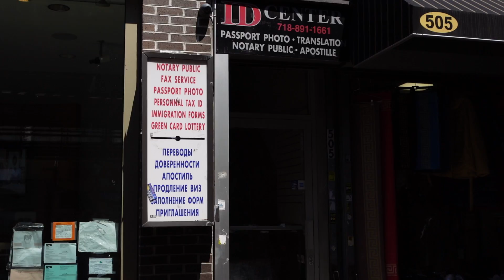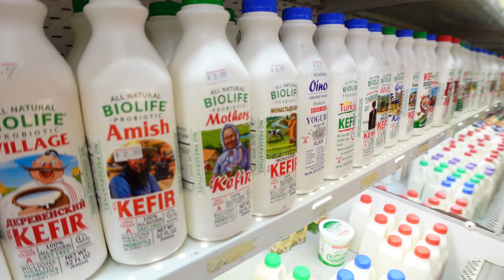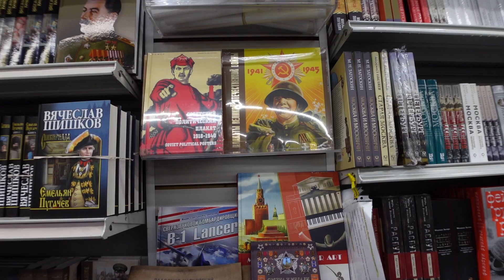BRIGHTON BEACH, New York City || LITTLE ODESSA in the US || Russian neighborhood in New York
Brighton Beach in New York City is also known as Little Odessa -- with a massive Russian-speaking population from all the post-Soviet countries, this neighborhood is super unique! Having lived in Ukraine, Georgia, and Russia, I was really interested to how Brighton Beach would compare to the 'motherlands.' We went to a restaurant featuring all the best cuisine from the post-Soviet countries, stepped into a grocery store selling the same things I can find in my Kyiv grocery stores, and perused a book shop filled with Russian and Ukrainian books and gifts -- *and* my parents tried kvass for the first time! It was super interesting to be in my hometown of New York but be surrounded by Russian on the streets. I got to practice my own Russian skills a bit too! I highly recommend a visit to New York's Little Odessa.

Want to see more of Eastern Europe? Start with my vlogs about Ukraine!

Song used in this vlog:
Llama Drama by Jobii
Oh Motherland by Sight of Wonders
Hitchhiking in Moscow by Sight of Wonders